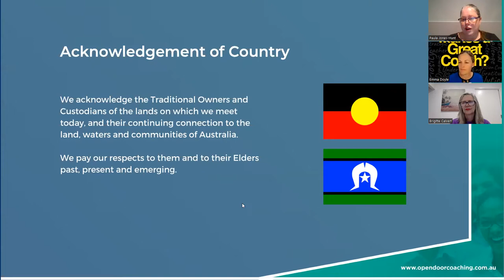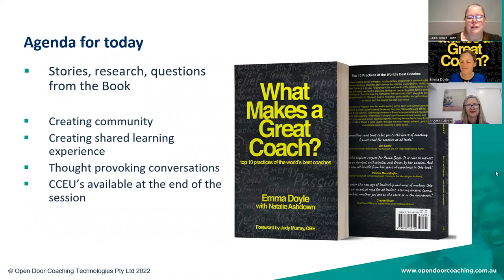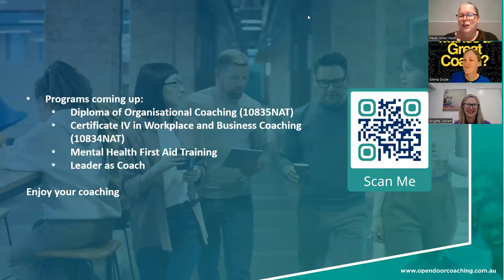What Makes a Great Coach Communication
What Makes a Great Coach? gives us the opportunity to reflect on our own coaching practices.  Emma and Natalie discuss this week during our Coaching Café , the practice of Communication. And most importantly key questions that we can all use to reflect on how we coach around identifying and staying on purpose.